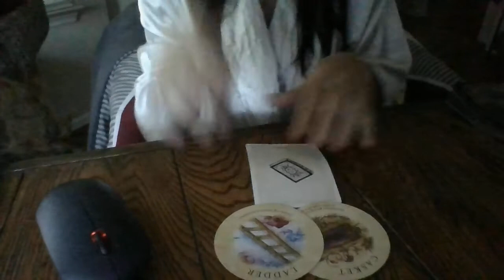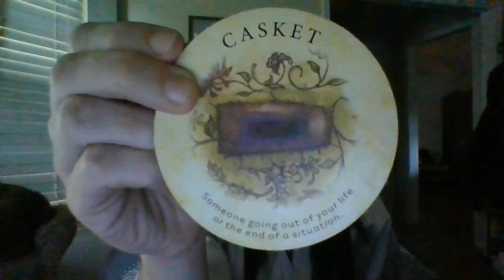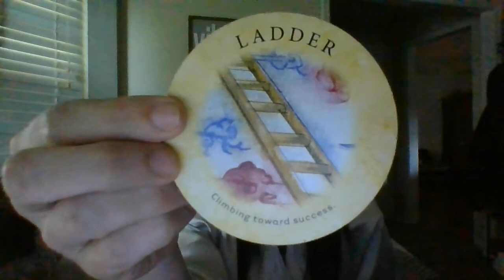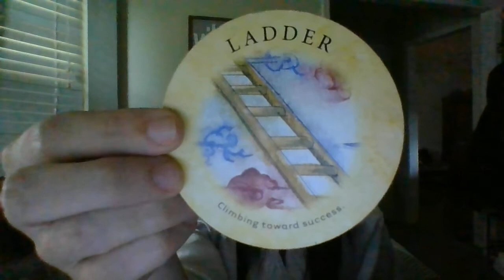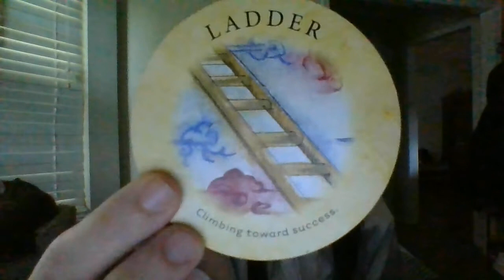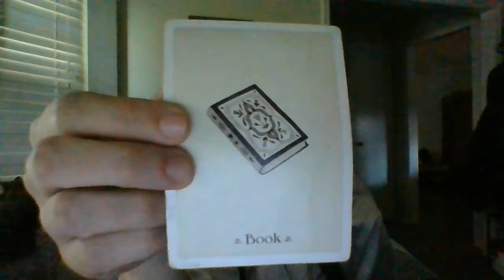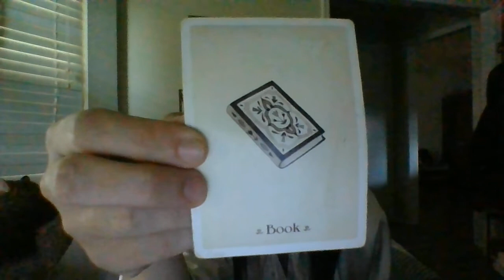AUGUST 22- VIRGO- "TRUTH'S HIDDEN!"